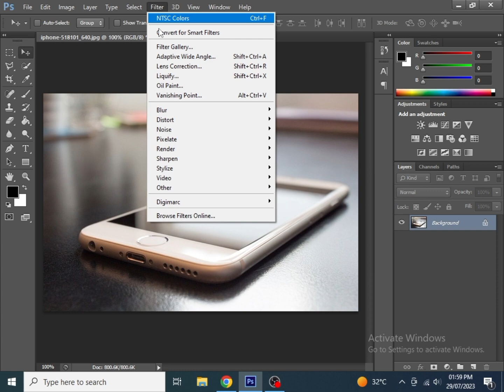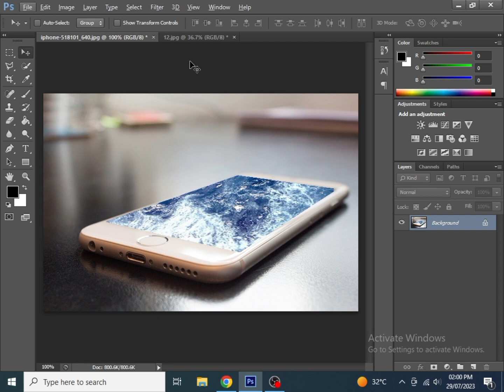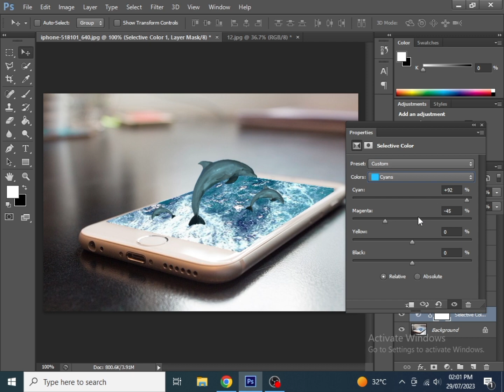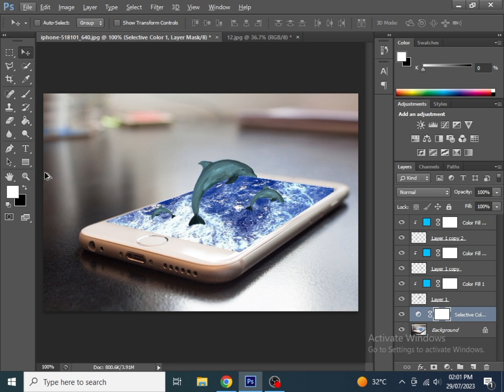Photoshop 3d effect |Photoshop mobile manipulation